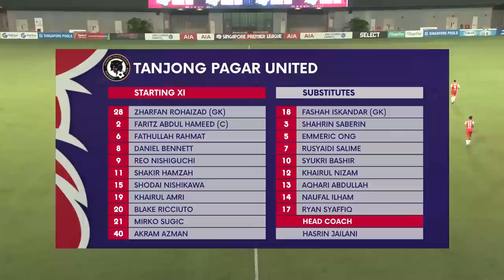2022 AIA Singapore Premier League: Tampines Rovers vs Tanjong Pagar United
Score: 4-3 (Yasir Hanapi 20', Boris Kopitovic pen. 61', pen. 73', Joel Chew 90+2' |  Blake Ricciuto 14', Mirko Sugic 27', Khairul Nizam 74')